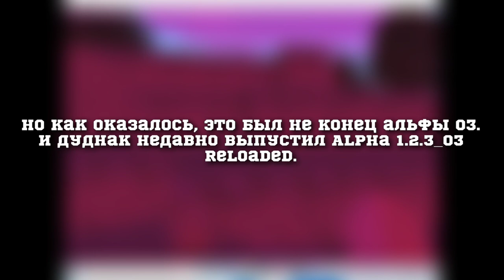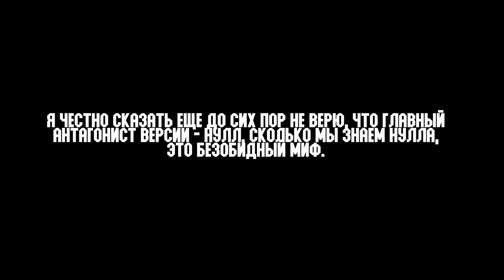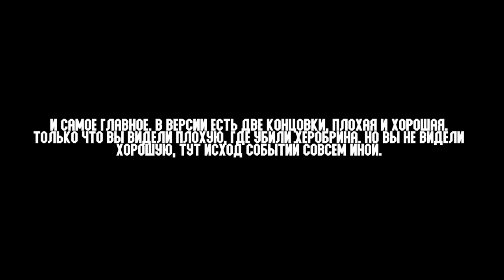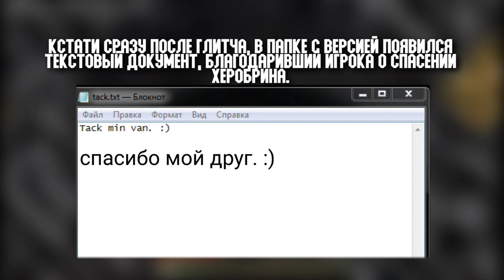ОН ВЕРНУЛСЯ ЧТОБЫ ПОПРОСИТЬ О ПОМОЩИ!.. | Alpha 1.2.3_03 Reloaded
Alpha 1.2.3_03 - праотец всех мистических версий. Именно после Alpha 03 до сих пор появляются всё новые, страшные майнкрафт версии. Недавно от дуднака вышла версия, ею оказалась версия - Alpha 1.2.3_03 (reloaded). Эта версия считается концом всей истории этой версии, и в этом видео вы узнаете, почему Herobrine просит о помощи...

d1tr0ck#4042